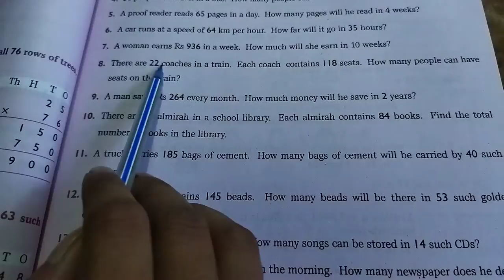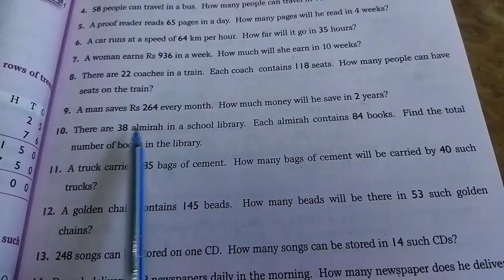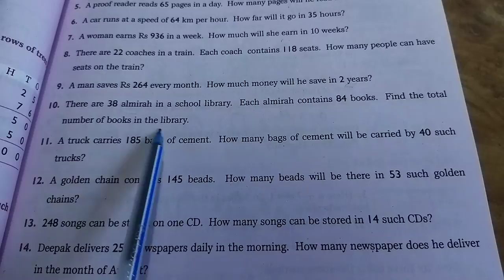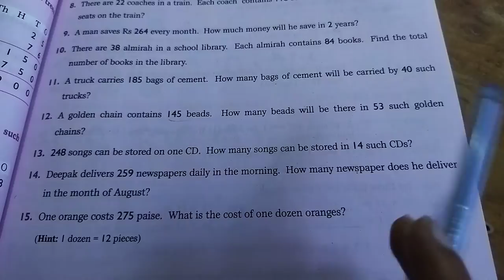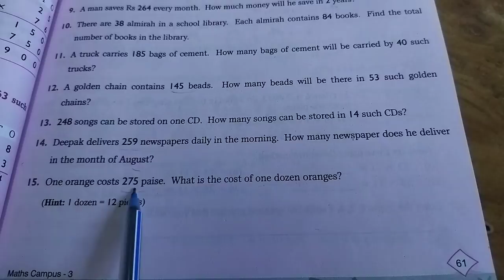US Classes App video